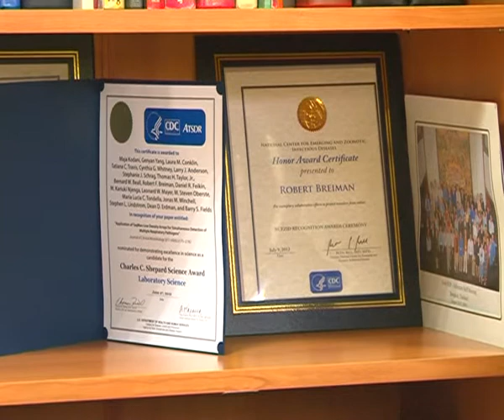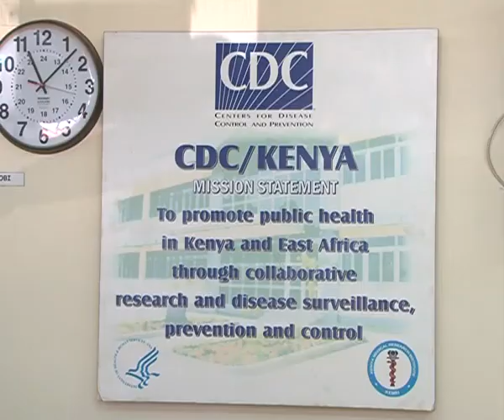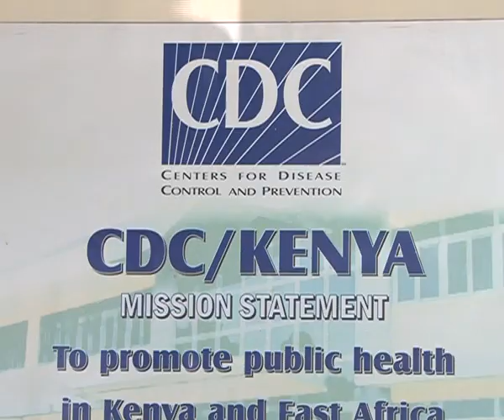GBS DATE WITH ROBERT BREIMAN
A most recent report by the world health organization shows that the fight against malaria faces a great threat due to a halt in funding globally. The report shows that millions of people living in malaria prone areas lack access to effective prevention, diagnostic testing as well as treatment. According to the CDC Country Director Dr Robert Breiman an effective influenza vaccine is being developed to curb influenza that has been brushed off in Africa.